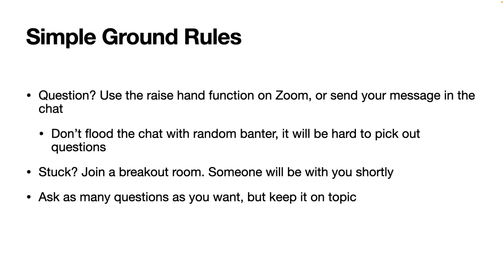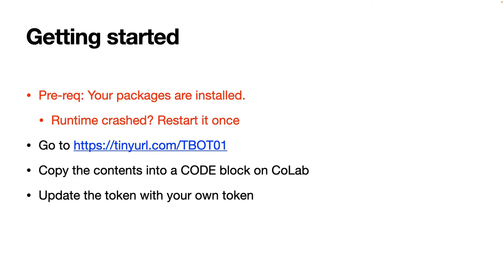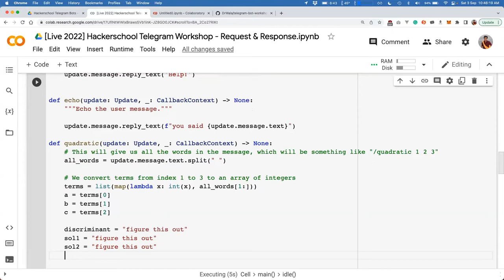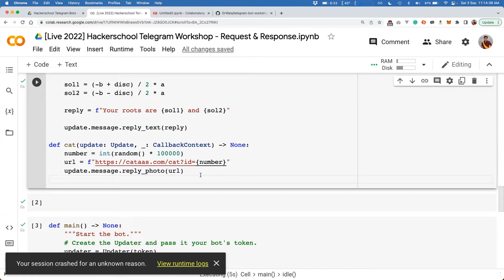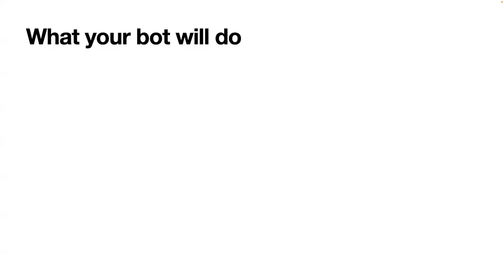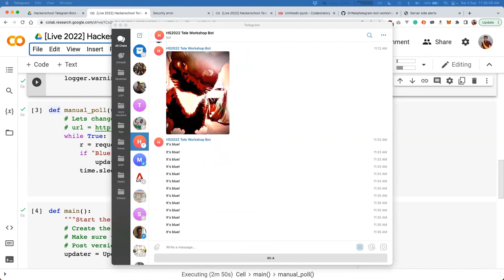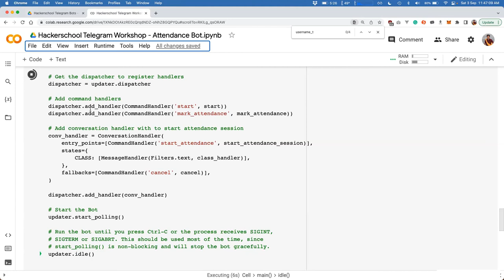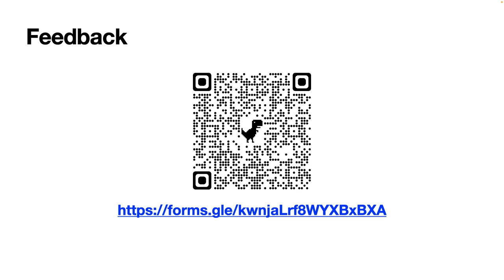Hackerschool AY 22/23 S 3: Creating Telegram Bots with Python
From playing werewolf to checking bus timings, Telegram bots are an essential part of why the messaging application became so popular. Have you ever wondered about how it works behind the scenes? If you are, then you found the right place to learn more about it!

This workshop will go through how to create a simple Telegram bot. We will go through the different use cases, 3 common paradigms that bots can follow, followed by example bots to understand these paradigms. All you need is a laptop either Google Chrome or Mozilla Firefox, and both Google and Telegram accounts.

Some basic knowledge of Python is assumed, you may watch the introduction workshop on NUS Hackers' YouTube!